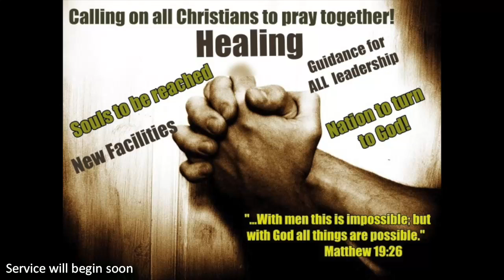Totally Committed: Higher